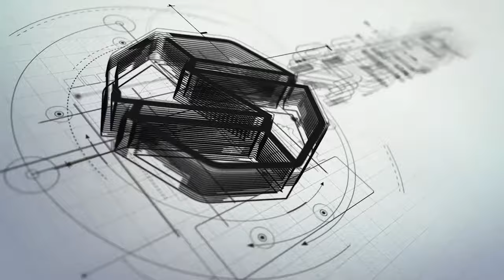SCHILDR | Model : Cabana | Louvered Roof System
SCHILDR offers advanced remote-controlled outdoor living space solutions such as patio covers, retractable awnings, retractable pergolas, louvers, sunrooms as well as sliding doors, guillotine glass systems, and sunshade - screens. With the quality standardized manufacturing in New Jersey, and local dealers number all across the country, SCHILDR provides high-end products and services within a reasonable lead time for Residential and Commercial projects.